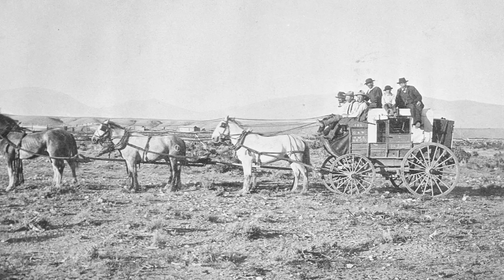Overland Trail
The Overland Trail is one of the lesser known immigrant trails that crossed Wyoming. It crossed the state south of the Oregon Trail along much of the route that is today I-80.